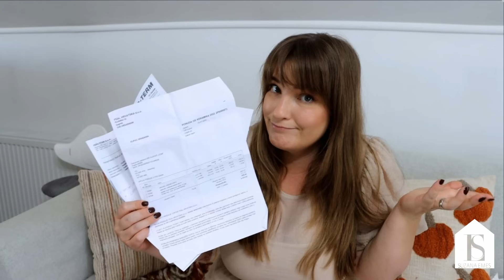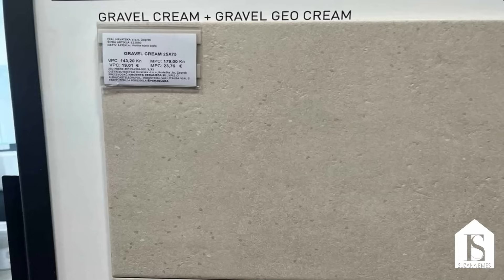CIJENA NOVE KUPAONICE I GREŠKE KOJE SU SE DOGODILE +Q&A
U današnjem videu vam pričam o cijeni nove kupaonice, greškama koje smo napravili i odgovaram na hrpu vaših pitanja o samom procesu.